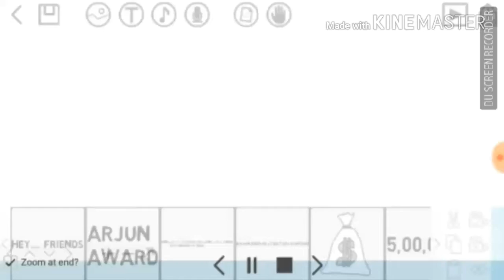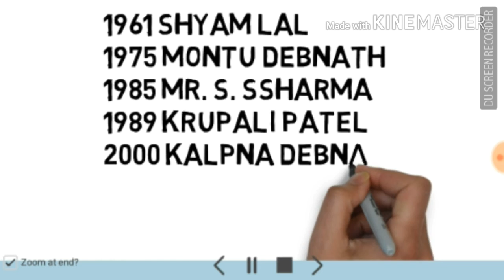DO YOU KNOW ABOUT ARJUN AWARD ?KYA AAP JANTE GYMNASTICS ME ARJUN AWARD KIS KIS KO MILA ?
Arjun award sports ke field me diya jane wal ek award hai .ye award outstanding sports man ko diya jata hai.
Ye award un logo ko diya jata  hai jo sports  line me kuchh achha krte hai.